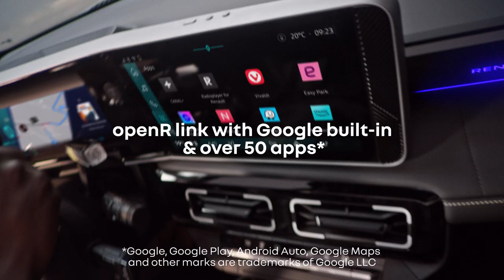Renault 4 E-TECH (2025)